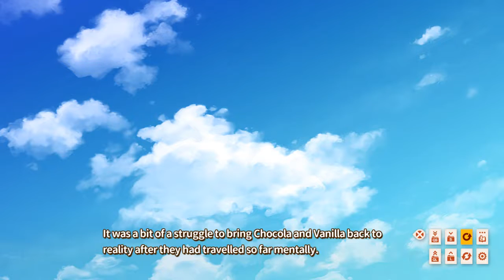NEKOPARA Vol. 1 (Cat Paradise) - Part05